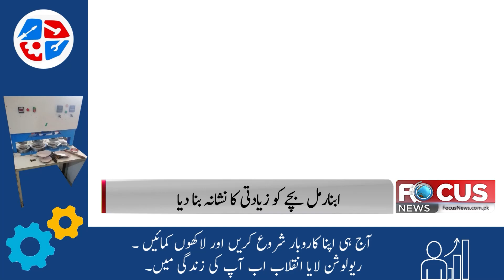Abnormal bachy ko zyadti ka nishana bana kar qatal kar diya | Crime Story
ابنارمل بچے کو زیادتی کا نشانہ بنانے کے بعد  ملزم نے بے دردی سے قتل کر دیا